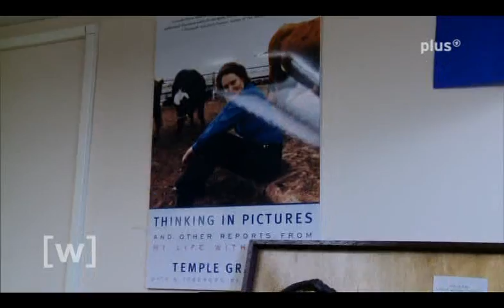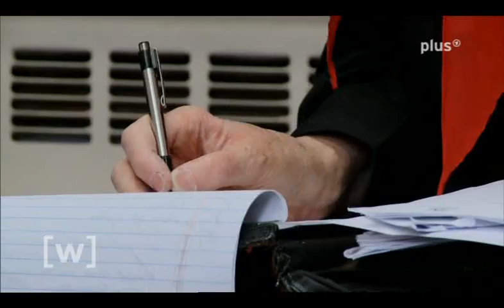Grandin-Temple-Kurzreportage.mpg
Kurzbericht über Temple Grandin - German short feature about Temple Grandin